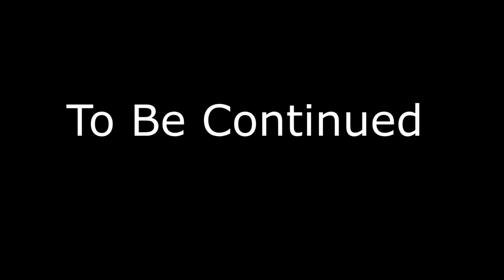The Zombies Are BaCk | Postal 2 Paradise Lost Part 3